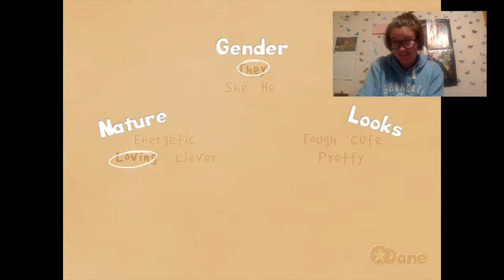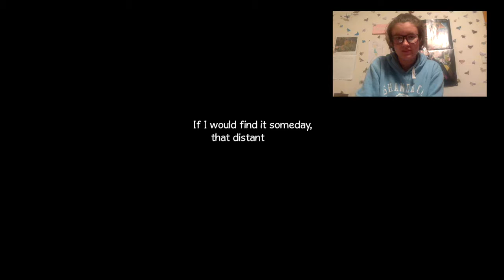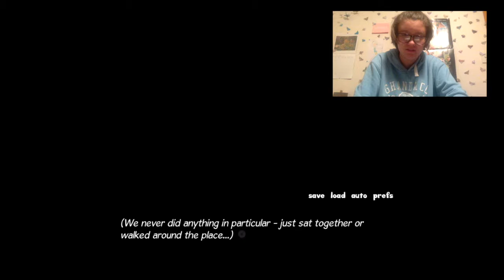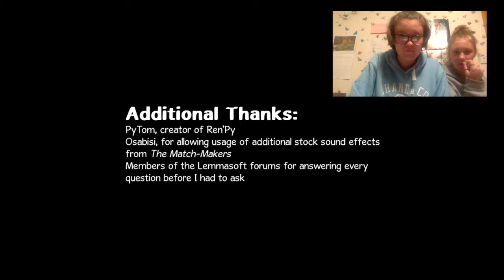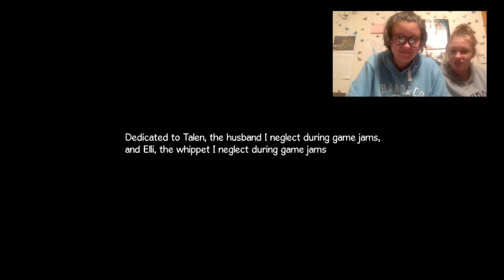elliot plays: where ages go